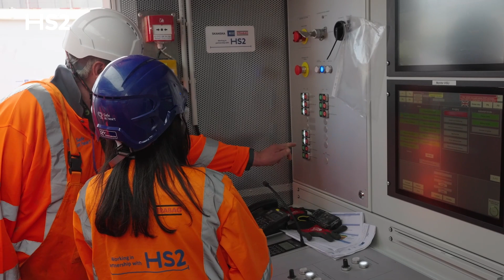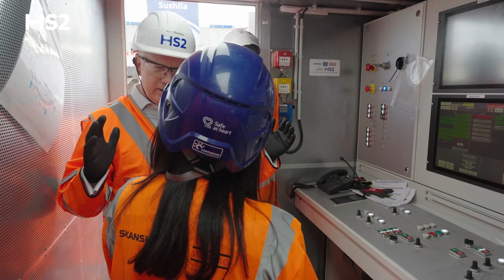HS2 celebrates as first giant London tunnelling machine is switched on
HS2 has now started the next phase of tunnelling on the enormous infrastructure project, launching the first of six tunnel boring machines (TBMs) that will dig over 26 miles of tunnels under the capital.

HS2 Ltd’s CEO, Mark Thurston was joined on site by local teacher, Sushila Hirani, after whom one of the tunnel boring machines at the West London site is named, as it begins on its five mile journey.

“Sushila” is the fourth of 10 HS2 tunnel boring machines to be launched. The milestone highlights the progress being made on building Britain’s new high speed rail network, creating jobs and providing contracts for businesses now.

Later this year a second TBM, named after 18th century astronomer Caroline Herschel, will also be launched from the West London site to build the second of HS2’s twin-bore tunnels towards central London.